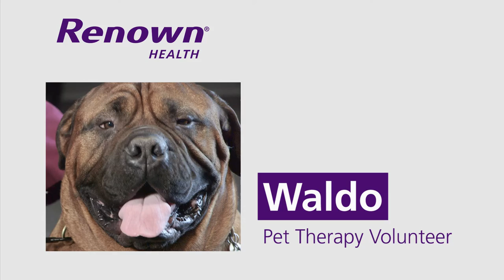Spreading the Love: Waldo Among Favorite Volunteers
"I like to see the way people respond to Waldo and that's what's most important to me. I'm just Waldo's person. He's the one that is able to break the ice and talk to people and get them out of their not good place. And if they are happy, he makes it just a little bit better, says Ed Ferrell, Jr., Renown pet therapy volunteer and Waldo's owner.
Ferrell joined the pet therapy program after he retired and moved to Reno for his wife Charlene's new job at Renown. He describes Waldo, a 150 pound bull mastiff, as very outgoing and gregarious.
Ferrell and Waldo can be found visiting patients every Wednesday at Renown Regional Medical Center and Renown Children's Hospital.
Ferrell says Waldo is attuned to the infants and smaller children. "Sometimes they will be in a room crying. It really distresses him. He really loves kids and he will go sit outside the room. If he hears them crying, he will just sit there at the door and cry a little bit with them," says Ferrell.